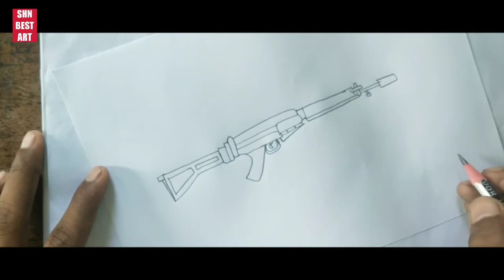How to draw Parafal Gun of Free Fire - SHN Best Art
Hello friends I hope you all are fine.
This vedio is about art and design.

About me.

I am Nazim
I know 4 language

Cannect with me on Facebook.

Business account..